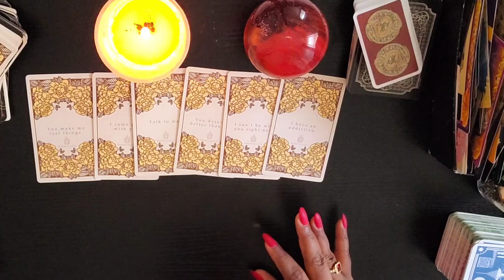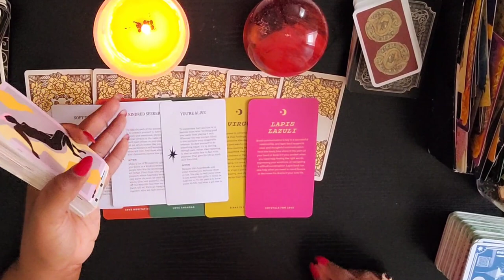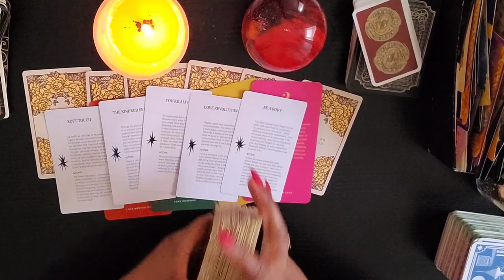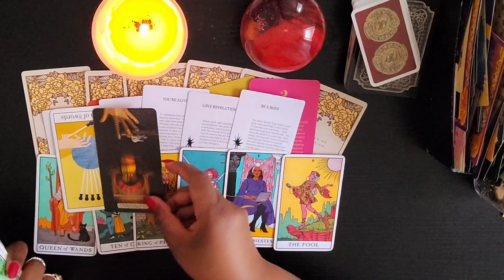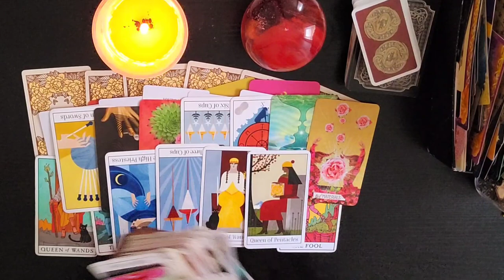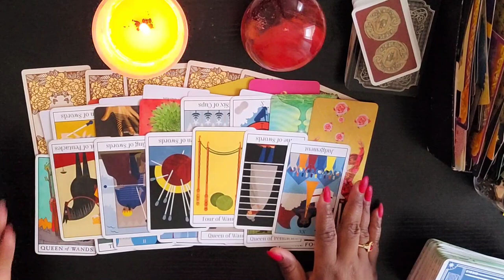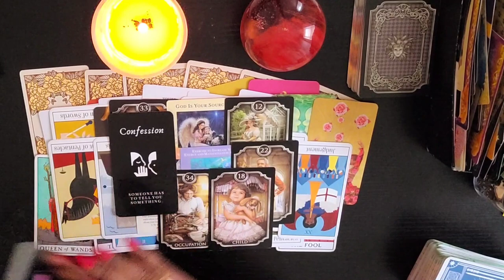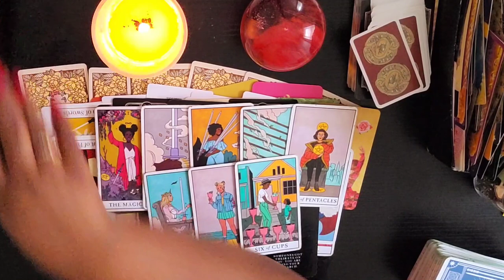🙏🏿 This 5 of Pents Reversed DM Left the Streets and Found God but Still Feels U're Too Good for Him